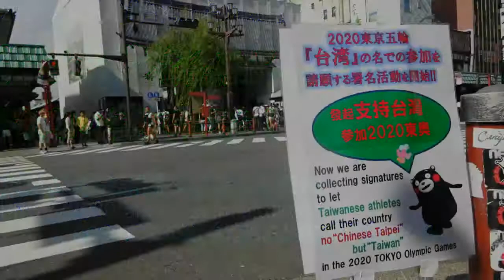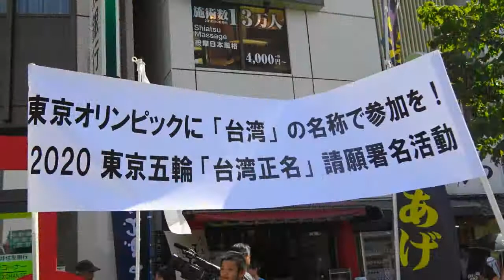水島総会長＆ボランティア参加の方々の訴え（抜粋）@浅草・雷門前2017.7.15東京オリンピックに「台湾」の名称で参加を！2020 東京五輪 「台湾正名」請願署名活動＃１０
平成２９年７月１５日、台東区浅草寺雷門前にて開催。
『台湾不是Chinese Taipei！』